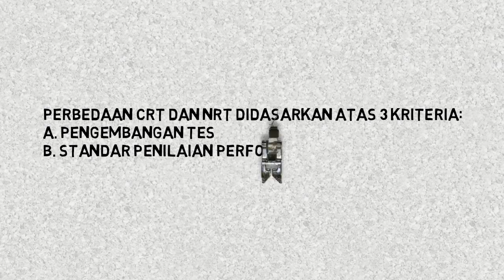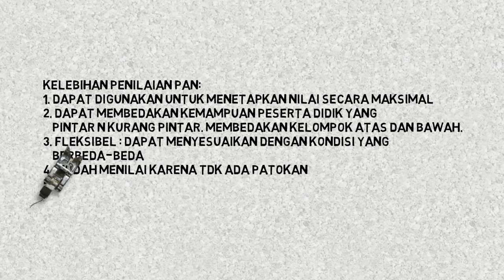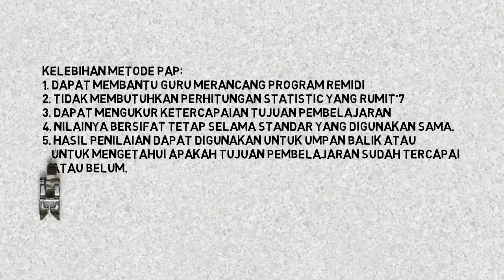PENILAIAN ACUAN NORMA DAN PENILAIAN ACUAN PATOKAN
Tugas Mata Kuliah Teori Belajar dan Pembelajaran MKDK Universitas Negeri Jakarta Dosen Pengampu Cecep Kustandi